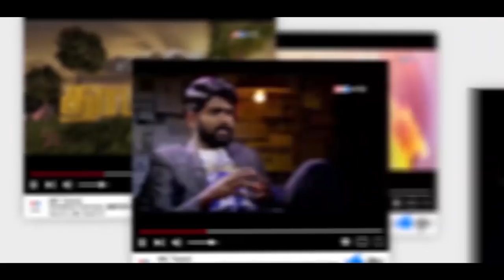உங்கள் பிள்ளை வெற்றிப்பெற இதுமட்டும் போதும் | How to be Successful in Life - IBC Tamil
உங்கள் பிள்ளை வெற்றிப்பெற இதுமட்டும் போதும் | How to be Successful in Life - IBC Tamil | How to raise successful kids | Good Manners for Children